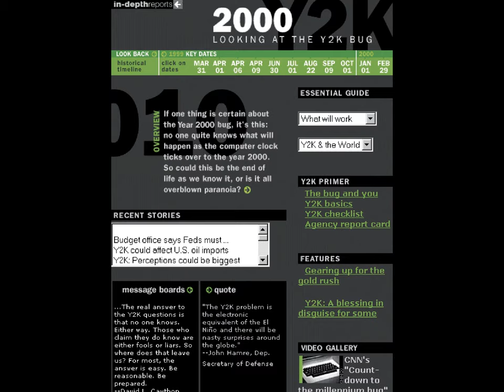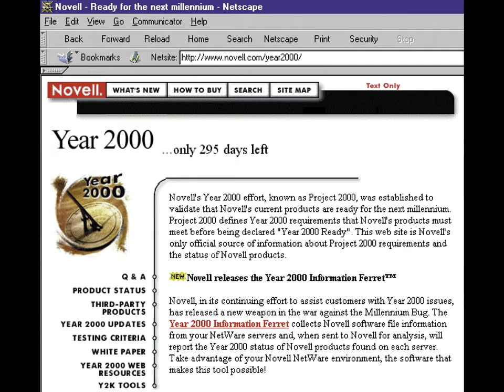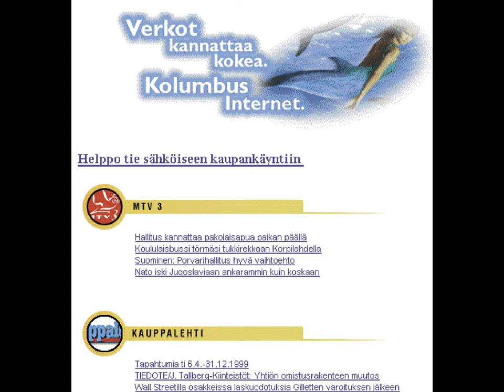Väläyksiä vanhoista nettisivuista (1999)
Kuvamateriaali Tietokone-lehdestä